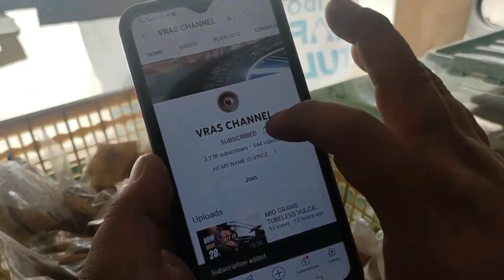How to make mountain bike spoke rim to tubeless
I make mtb tubeless type spoke rim
If you like this video you can support to make more content like this.
"Welcome to VRAS CHANNEL, your go-to destination for expert tire repair and replacement tips! As a skilled vulcanizer, I'm here to share my knowledge and experience to help you keep your wheels rolling smoothly. From tire maintenance guides to step-by-step tutorials, you'll find everything you need to know about caring for your tires right here.